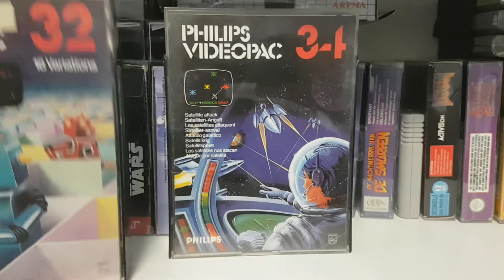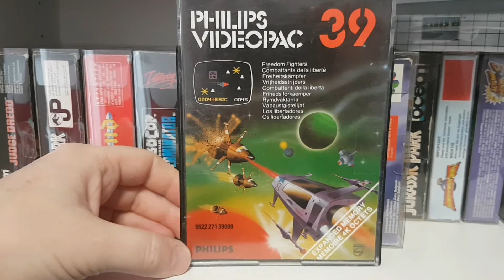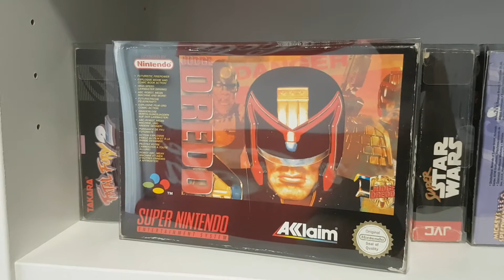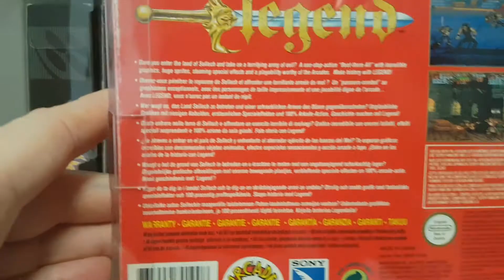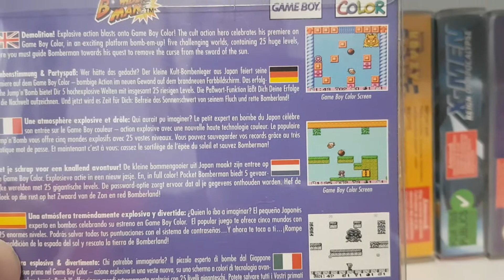Ma collection 2020 part8 jeux retros